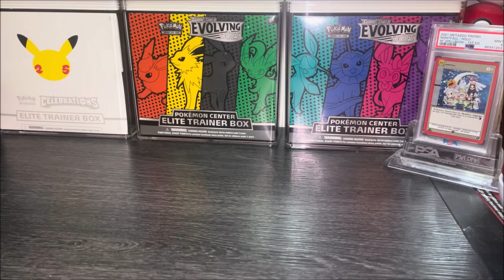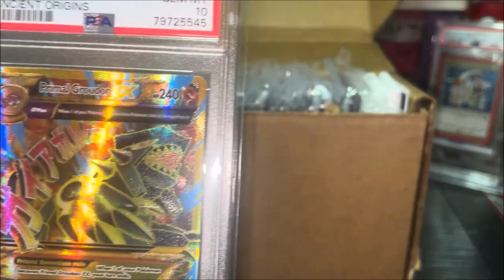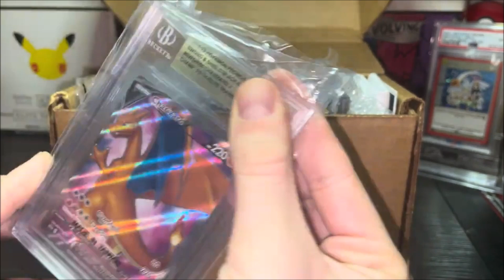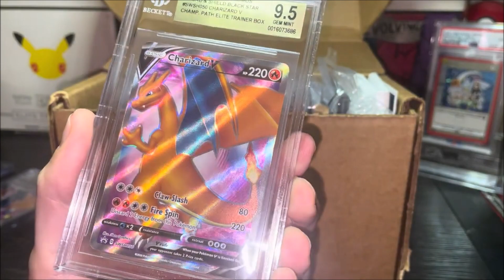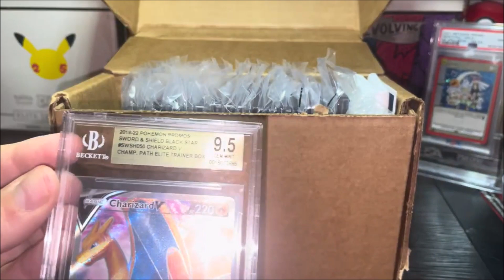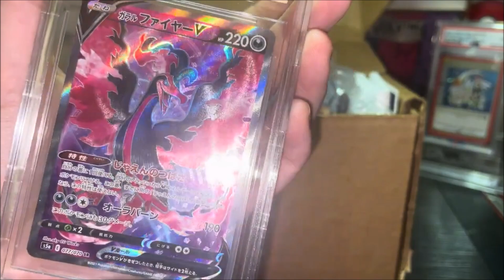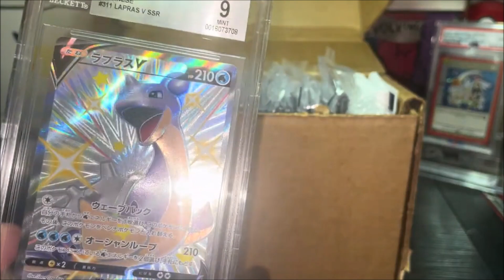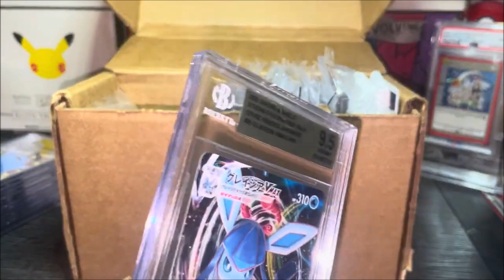BGS GRADED RETURNS!! SUB#1 ((Part1)) First Time Using Beckett!!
Any support is appreciated but the best way to help the channel is through any transactions on my eBay page and I do offer at least 10% for sales through PayPal!!

Links below so check out the art for sale, message/tag me for any questions and follow for the memes/early access!!

TY 🙏

And if you made it this far leave a like on ‘The Lifted State’ montage, it’s one of my biggest projects I’ve put together and is a tribute to the Call of Duty community!!

•Cole (2TREEz)

•Ryan (Ryano97)